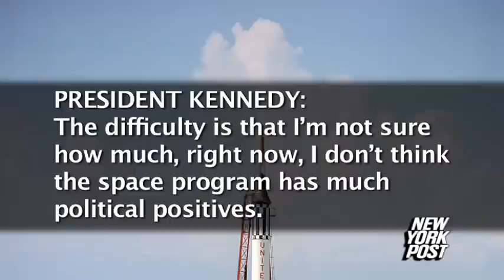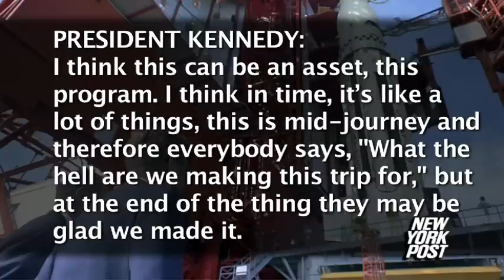JFK's Moon Mission Doubts - New York Post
Newly released audio tapes show the many concerns President Kennedy had over the race to the moon 50 years ago.